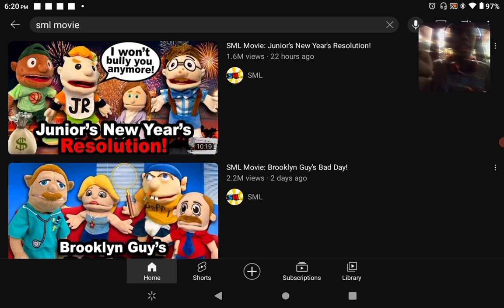SML Movie: Junior's New Year's Resolution Reaction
If you want to watch the original video, click the link here -